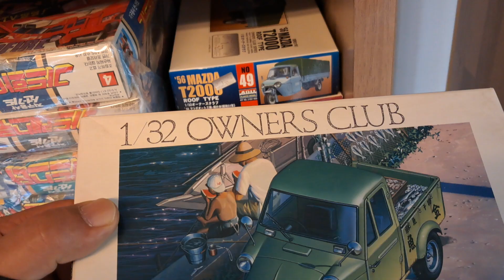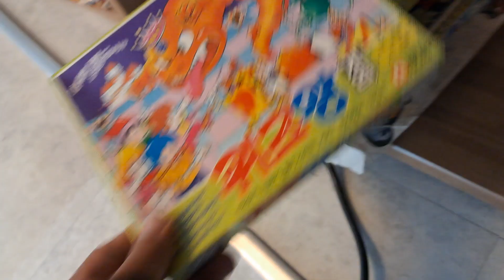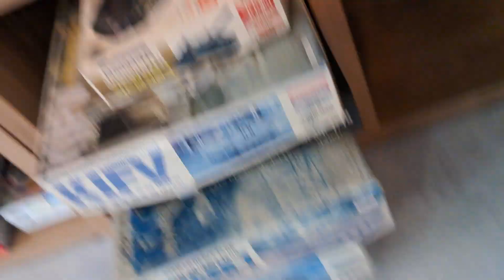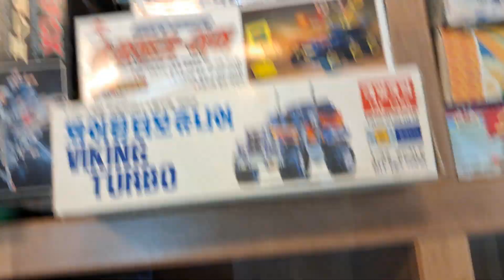그때 그 시절 장난감 쌍둥이 레트로샵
[ 쌍둥이 레트로샵 ]
서울시 동대문구 신설동에 위치하며 서울풍물시장과 동대문도서관의 주변에 있는 레트로샵이다.
오픈한지는 오래되지 않았으며 사장님과 많은 대화를 나누지는 못했지만 레트로관련 플리마켓행사장에서 여러번 만났다. 가게이름이 왜 쌍둥이 레트로샵인지 사장님에게 문의를 해보니 사장님이 일란성쌍둥이라서 가게이름을 쌍둥이 레트로샵이라고 지었다고 답하였다. 사장님의 인상도 좋고 친절하고 겸손하였다. 앞으로 쌍둥이 레트로샵의 영업이 잘되었으면 좋겠다.
동묘구제시장방향으로 가는 거리벼룩시장골목길에도 유사한 레트로샵이 있지만 규모는 작다.
신설동 서울풍물시장과 동묘벼룩시장을 자주 방문하였지만 쌍둥이 레트로샵은 처음 방문하여 설레이고 궁금함이 있었다. 가게는 건물의 2층에 위치하여 쉽게 찾을 수 있다. 참고로 E/L 는 없으며 3층에는 일반거주를 하고 있는 것 같다. 쌍둥이 레트로샵을 방문하여 전시된 다양한 레트로물건들을 관람하였다. 레트로물건들의 종류는 프라모델 , 완구 , 피규어 , 잡지 , 포스터 , 인형 , 잡화 , 문방구용품,비디오테이프 , 카세트플레이어등 다양한 과거 시대생활상을 반영한 다양한 레트로한 물건들이 많았다.